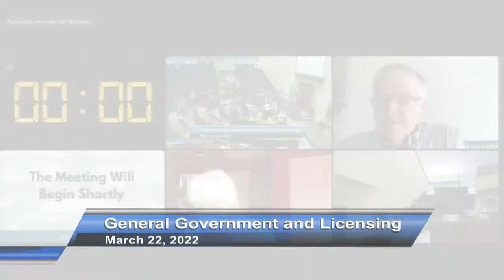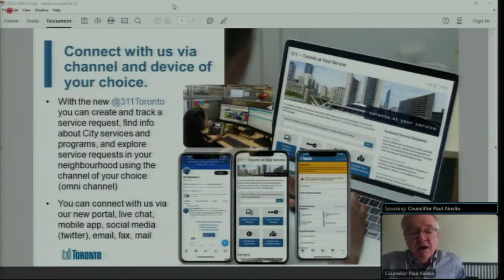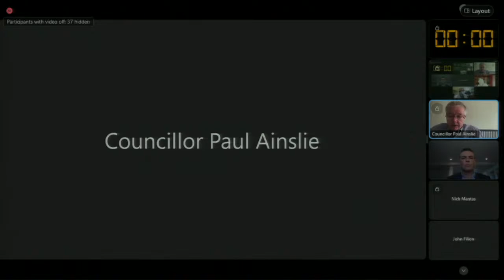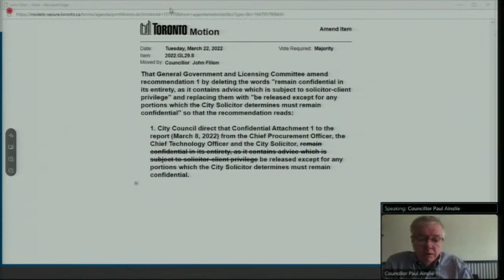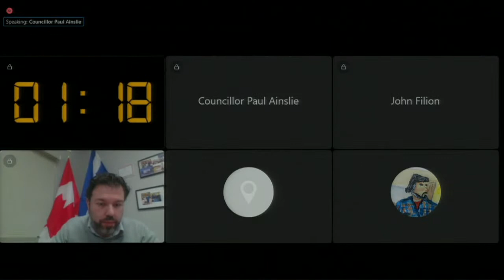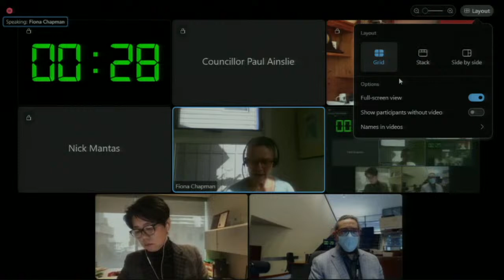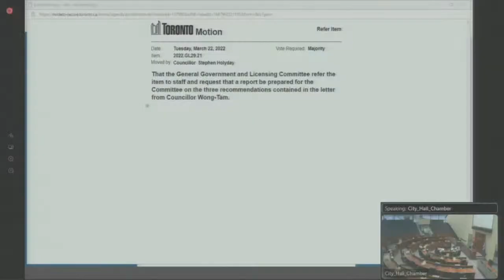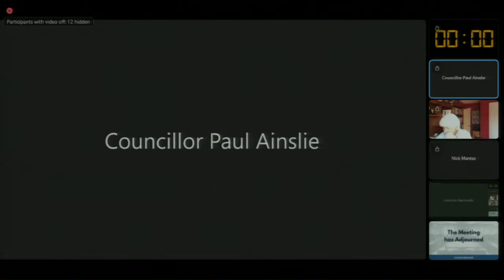General Government and Licensing Committee - March 22, 2022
General Government and Licensing Committee, meeting 29, March 22, 2022
Agenda and background materials:

Meeting Navigation:
0:07:22 - Call to order

Agenda Items:
0:25:35 - GL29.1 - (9:45 AM)  Apportionment of Property Taxes - March 22, 2022 Hearing  (Ward All - Statutory: City of Toronto Act, 2006)
0:26:42 - GL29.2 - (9:45 AM)  Cancellation, Reduction or Refund of Property Taxes -March 22, 2022 Hearing  (Ward All - Statutory: City of Toronto Act, 2006)
0:14:04 - GL29.3 - Amendment to Blanket Contract Number 47021198 with Olympic Dust Control for Walk-Off Mat Rentals at Various City Locations  (Ward All)
0:14:38 - GL29.4 - Amendment to Purchase Order Number 6052656 with Brook Restoration Limited for the Exterior Rehabilitation of the Canada Malting Company South Silos at 5 Eireann Quay  (Ward 10)
0:15:12 - GL29.5 - Amendment to Purchase Order Number 6047522 with Perkins + Will Canada Corporation for the North East Scarborough Community Recreation Centre and Child Care Centre  (Ward 25)
0:15:46 - GL29.6 - Amendment to Non-Competitive Purchase Order Number 6030175 with NORR Limited, Architects and Engineers for Design, Construction, and Warranty Support  (Ward 10)
0:16:14 - GL29.7 - Amendments to Non-Competitive Procurements with Chubb Edwards, Forest City Fire Protection and Graham Alarm Monitoring for Fire and Life Safety Services  (Ward All)
0:28:37 - GL29.8 - ServiceNow Procurement Issue Update  (Ward All)
0:17:04 - GL29.9 - Non-competitive Agreement with Ford Motor Company of Canada Limited for Original Equipment Manufacturer Parts and Services through their Authorized Dealer Network  (Ward All)
0:17:33 - GL29.10 - Application for Approval to Expropriate Parts of 2 and 90 Bloor Street East for the Bloor-Yonge Capacity Improvement Project - Stage 1  (Ward 11)
0:17:59 - GL29.11 - Expropriation of 37 Norton Avenue for the Expansion of John McKenzie Parkette - Stage 2  (Ward 18)
0:18:20 - GL29.12 - Expropriation of a Portion of 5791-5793 Yonge Street for Public Street Purposes - Stage 2  (Ward 18)
0:18:45 - GL29.13 - Designation of Certain Lands with respect to Toronto Parking Authority Operations as Municipal Parking Facilities  (Ward All)
0:37:02 - GL29.14 - Nominal Lease Agreement with It’s Ok Community Arts - 468 Queen Street West  (Ward 10)
0:19:30 - GL29.15 - Re-Assignment of New Etobicoke Civic Centre Project and Contracts from CreateTO to Corporate Real Estate Management  (Ward 3)
0:42:41 - GL29.16 - Status of Audit Recommendations and Key Cybersecurity Risks  (Ward All)
0:20:16 - GL29.17 - Amendments to Municipal Code Chapter 217, Records, City (Corporate)  (Ward All)
0:20:35 - GL29.18 - Fair Wage Office - 2020 and 2021 Annual Report  (Ward All)
0:21:31 - GL29.19 - Vehicle Damages Caused from Operating Error  (Ward All)
0:21:51 - GL29.20 - Emergency Non-competitive Contract with AECOM Canada Limited, and Amendment to Purchase Order 6045596 for Repairs to the East Don Sanitary Trunk and Highland Creek Sanitary Trunk Sewers  (Ward 17, 21)
0:49:38 - GL29.21 - Ensuring Accessibility and Equity for Toronto Taxi Drivers  (Ward All)
1:22:21 - GL29.22 - Enactment of By-laws